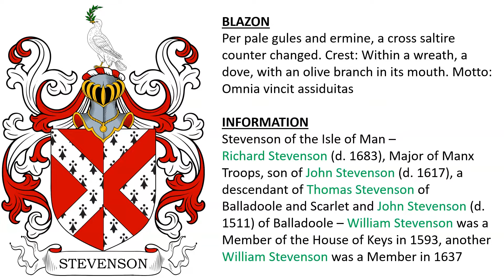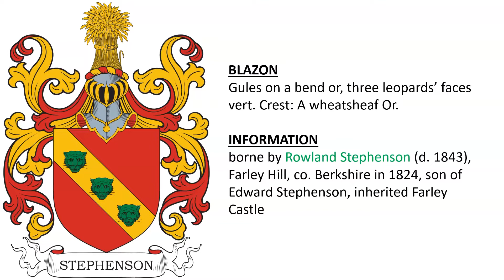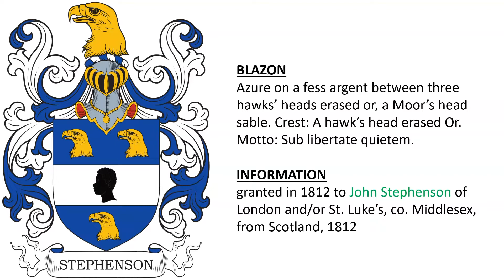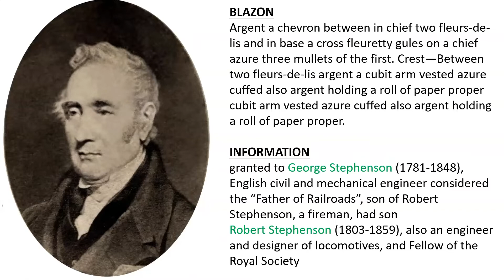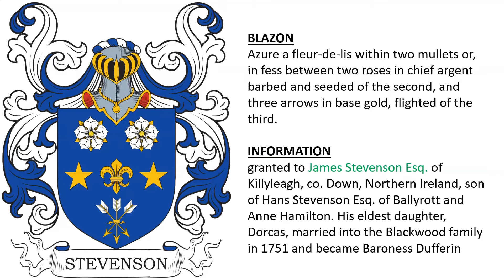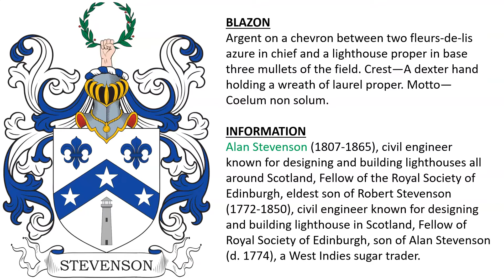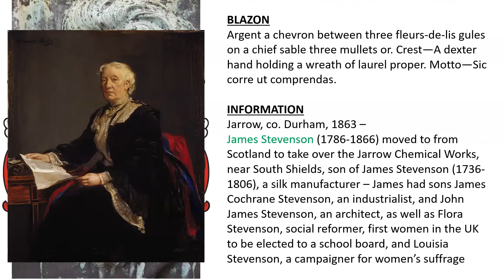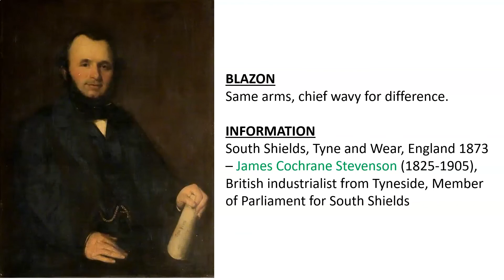Stevenson Coat of Arms & Family Crest - Symbols, Bearers, History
Stevenson or Stephenson “Family Crest” or Coat of Arms - Stevenson Family History & Surname

1 - Stevenson of the Isle of Man – Richard Stevenson (d. 1683), Major of Manx Troops, son of John Stevenson (d. 1617), a descendant of Thomas Stevenson of Balladoole and Scarlet and John Stevenson (d. 1511) of Balladoole – William Stevenson was a Member of the House of Keys in 1593, another William Stevenson was a Member in 1637

2 - Azure a chevron between three sinister hands couped at the wrist and grasping a truncheon Or.

3 - Argent a chevron between three dexter hands clenched sable in each purse of the first.

4 - cos. Cumberland, Derby, Lincolnshire, Yorkshire, and Middlesex - Rowland Stevenson (fl. 1662) of Unston, co. Derbyshire, had son of the same name, was the son of Francis Stephenson of Ounston (d. 1659), grandson of Edmund Stephenson of Ounston (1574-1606), great-grandson of Christopher Stephenson, 2x great-grandson of Edmund Stephenson, and 3x great-grandson of Richard Stephenson of Ounston (d. 1577)

5 - Sir William Stephenson, Knight, Lord Mayor of London in 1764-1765, and of Crosslands, Aldstone, co. Cumberland

6 - borne by Rowland Stephenson (d. 1843), Farley Hill, co. Berkshire in 1824, son of Edward Stephenson, inherited Farley Castle

7 - John Stephenson (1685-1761) of Knaresborough Hall, co. Yorkshire, Sheriff of Newcastle, Alderman of Newcastle, and Mayor of New Castle, son of Henry Stephenson, said to have won the hall in a poker game.

8 - Gules on a bend argent three leopards’ faces sable. Crest: A garb Or.

9 - Stanton, Rowsley, and Elton-on-the-Peak, co. Derby – arms granted in 1688 to John Stevenson Esq.

10 - granted in 1812 to John Stephenson of London and/or St. Luke’s, co. Middlesex, from Scotland, 1812

11 - granted to George Stephenson (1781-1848), English civil and mechanical engineer considered the “Father of Railroads”, son of Robert Stephenson, a fireman, had son Robert Stephenson (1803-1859), also an engineer and designer of locomotives, and Fellow of the Royal Society

12 - Stevenson of Uffington, co. Lincolnshire – James Stevenson Esq. (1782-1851) of Uffington, had son James Peel Stevenson (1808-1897) – changed surname to Stevenson from Bellairs

13 - Sutton Coldfield, co. Warwick – there was a Samuel Stevenson, appointed High Sheriff of Warwickshire in 1697, settled in Sutton upon his marriage to Mary Mott in 1664

14 - granted to James Stevenson Esq. of Killyleagh, co. Down, Northern Ireland, son of Hans Stevenson Esq. of Ballyrott and Anne Hamilton. His eldest daughter, Dorcas, married into the Blackwood family in 1751 and became Baroness Dufferin

15 - Hemishiels, co. Lanark, Scotland

16 - Stevenson of Chester, a cadet branch of Stevenson of Hermishiels, co. Lanark – Alexander Stevenson of Chester recorded arms in 1693

17 - Dr. Archibald Stevenson (born 1629), Edinburgh, 1673, first president of the Royal College of Physicians in Edinburgh, one of the seven children of Rev. Andrew Stevenson, Professor of Philoshopy at the University of Edinburgh

18 - Montgreenan, North Ayrshire, Scotland - estate was purchased by Hugh Stevenson (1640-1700), clerk to the Privy Council, son of Hugh Stevenson of Kilwinning - the mansion house was acquired by Archibald Stevenson in 1755 but sold three years later

19 - Alan Stevenson (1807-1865), civil engineer known for designing and building lighthouses all around Scotland, Fellow of the Royal Society of Edinburgh, eldest son of Robert Stevenson
(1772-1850), civil engineer known for designing and building lighthouse in Scotland, Fellow of Royal Society of Edinburgh, son of Alan Stevenson  (d. 1774), a West Indies sugar trader.

20 - Jarrow, co. Durham, 1863 – James Stevenson (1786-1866) moved to from Scotland to take over the Jarrow Chemical Works, near South Shields, son of James Stevenson (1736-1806), a silk manufacturer – James had sons James Cochrane Stevenson, an industrialist, and John James Stevenson, an architect, as well as Flora Stevenson, social reformer, first women in the UK to be elected to a school board, and Louisia Stevenson, a campaigner for women’s suffrage

21 - Bayswater Hill, Middlesex, 1872 – John James Stevenson (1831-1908), architect, son of James Stevenson, elected Fellow of Royal Society of Edinburgh in 1868, later built Bayswater Hill as his own home

22 - South Shields, Tyne and Wear, England 1873 – James Cochrane Stevenson (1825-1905), British industrialist from Tyneside, Member of Parliament for South Shields

23 - Tynemouth. co. Northumberland, and Ardmeile, co. Argyll, 1873 – there was Alexander Shannon Stevenson of Northumberland, granted arms in 1873, and also Archibald Stevenson of Durham, granted arms in 1873.